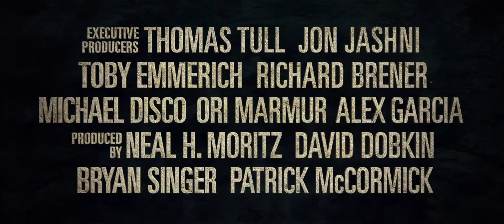Jack The Giant Slayer (2013) trailer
Written by Darren Lemke, Christopher McQuarrie, Dan Studney & David Dobkin based on the fairy tales "Jack the Giant Killer" and "Jack and the Beanstalk"
Starring Nicholas Hoult, Eleanor Tomlinson, Stanley Tucci, Ian McShane, Bill Nighy, Ewan McGregor, Warwick Davis, John Kassir,...

An ancient war is reignited when a young farmhand unwittingly opens a gateway between our world and a fearsome race of giants. Unleashed on the Earth for the first time in centuries, the giants strive to reclaim the land they once lost, forcing the young man, Jack, into the battle of his life to stop them. Fighting for a kingdom and its people, and the love of a brave princess, he comes face to face with the unstoppable warriors he thought only existed in legend... and gets the chance to become a legend himself...